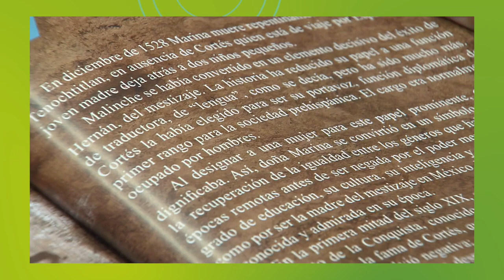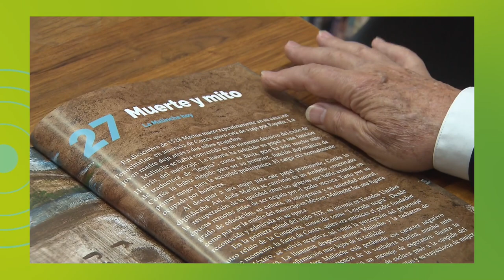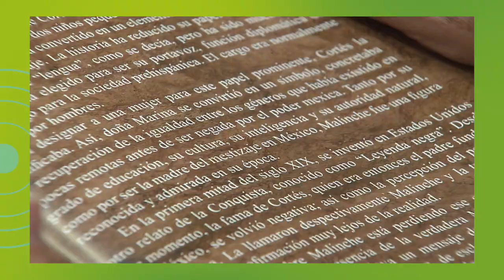La dichosa palabra | El espacio literario | Christian Duverger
El historiador y escritor Christian Duverger comparte con el público de La dichosa palabra un fragmento de su más reciente publicación: "Malinche. Crónica ilustrada de El Encuentro".